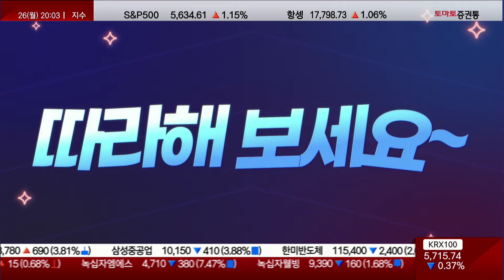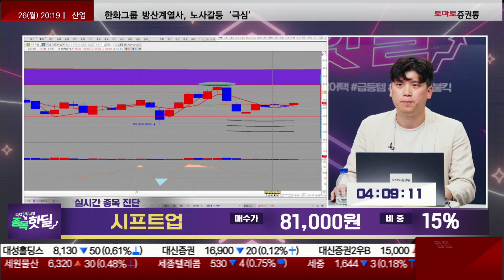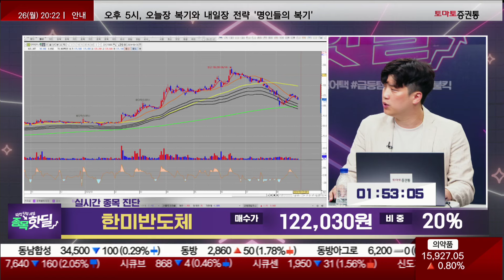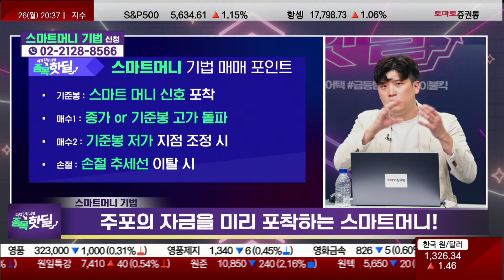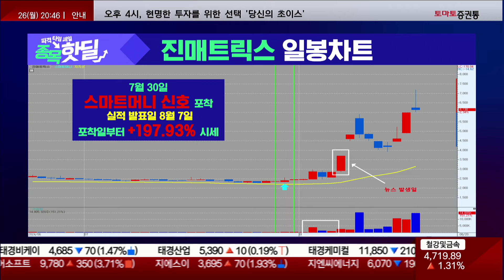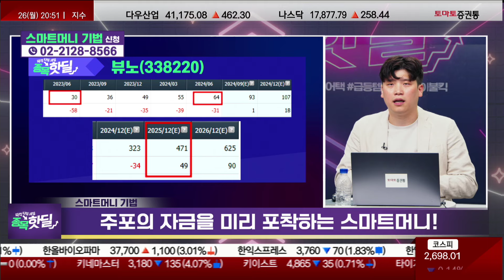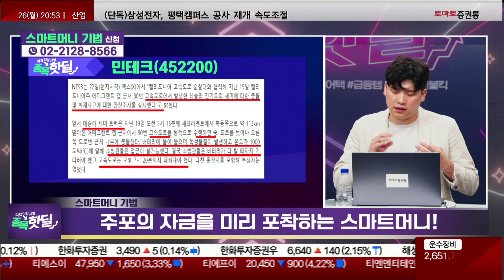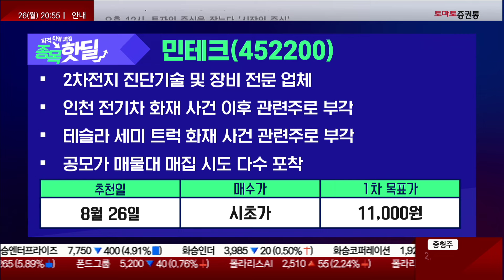❤️‍🔥 잇딴 전기차 화재로 배터리 정보 공개 의무화...2차전지 진단 시장 90% 이상 점유한 이 기업을 주목하자!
💥종목 핫딜💥

참여 방법은?

📌종목 핫딜! 재료, 뉴스보다 빠른 선취매💥바닥에서 매수해서 고수익 내는 기법! 종목진단과 주식기법 무료로 받아보실 분들 서둘러 입장하세요
파격 타임세일, 종목 핫딜
▶ 타임어택 종목 Review
엑스게이트 / 6,400원 / 10%
리가켐바이오 / 73,600원 / 10%
시프트업 / 81,000원 / 15%
한미반도체 / 122,030원 / 20%
▷ 오늘 핫딜 : 뷰노
- 매수가 : 시초가 / 목표가 : 42,000원

▷ 오늘 핫딜 : 민테크
- 매수가 : 시초가 / 목표가 : 11,000원

📌2. 쩜상 회원 등록
 1번 2번 차례대로 진행하면 쩜상 수익률 얻을 특별한 정보와 더불어 선물까지~!